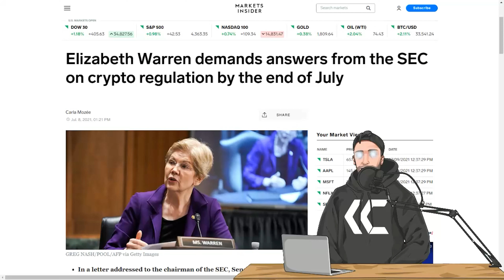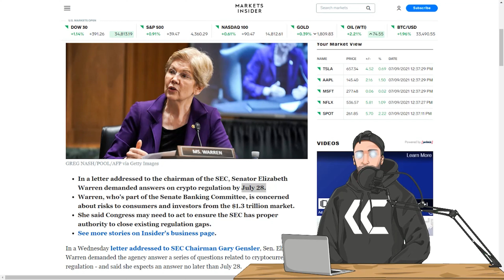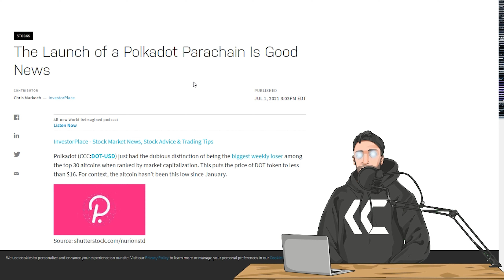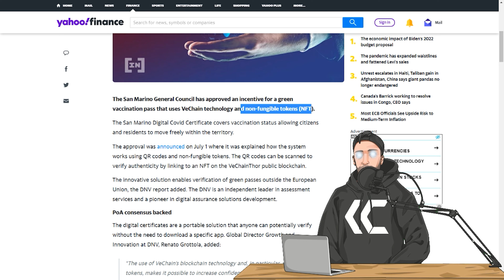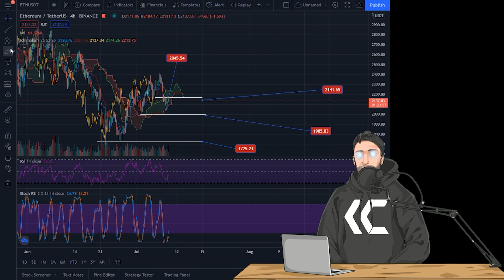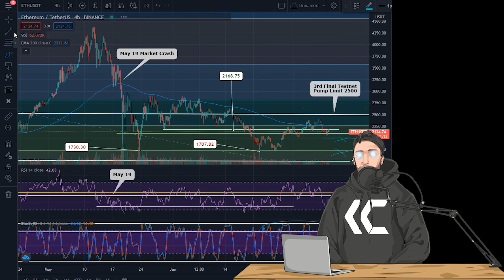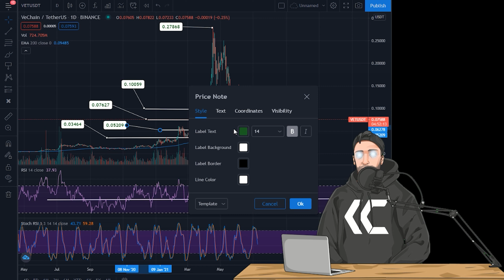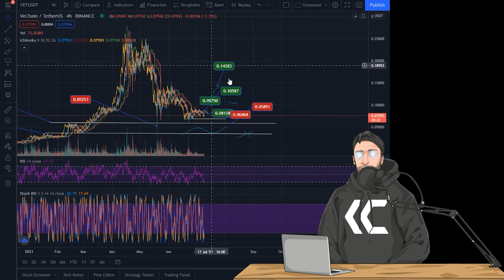July9 BTC/ETH/DOT/THETA/VET Price Predictions/Technical Analysis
Not a Financial Advisor, Everything I say is just my Opinion.

New Video Everyday 5 Charts Including BTC/ETH.

00:00 Intro
2:25 DOT News
5:03 THETA News
6:22 VET News
7:07 BTC Chart
12:26 ETH Chart
14:23 DOT Chart
17:12 THETA Chart
21:33 VET Chart